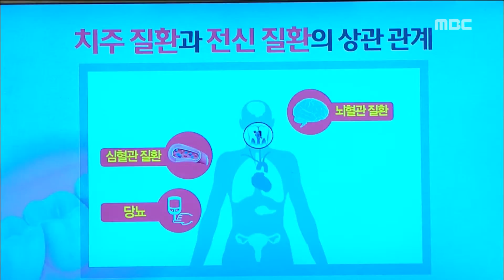[Happyday] Symptom of periodontitis 치주염 방치하면 '전신 질환까지!' [기분 좋은 날] 20160324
Symptom of periodontitis 치주염 방치하면 '전신 질환까지!'